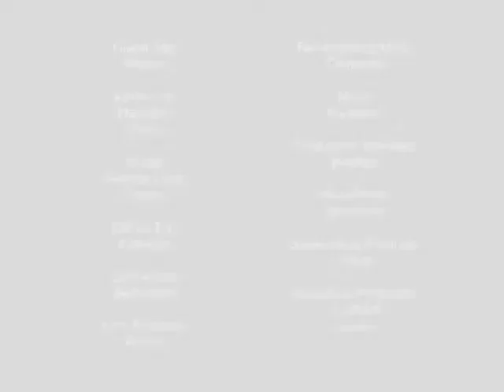Ghost Planet Industries/Cartoon Network (1995)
Taken from Space Ghost Coast to Coast Kentucky Nightmare